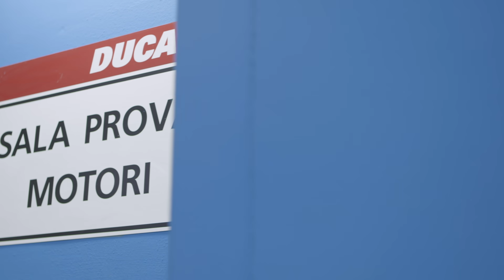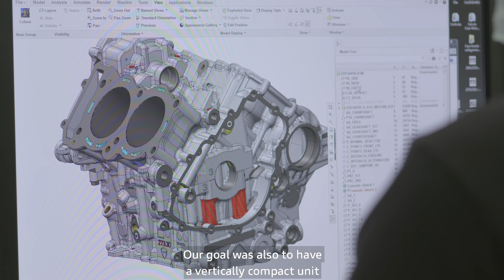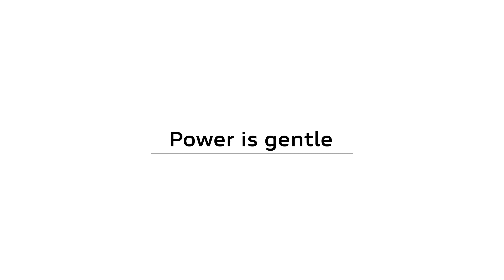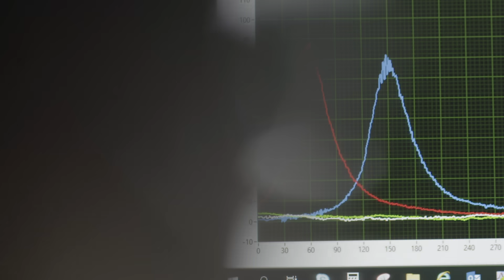Introducing the new V4 Granturismo Engine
This is how the new V4 Granturismo takes shape.
A piece of industrial art to be discovered in every detail.
Enter the Borgo Panigale factory and enjoy the video of the assembly of the new Ducati engine.